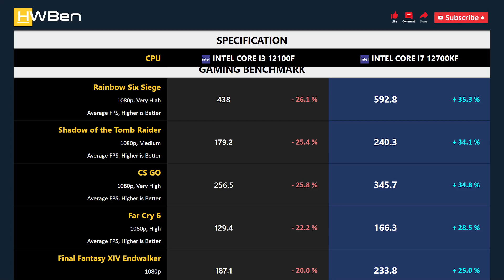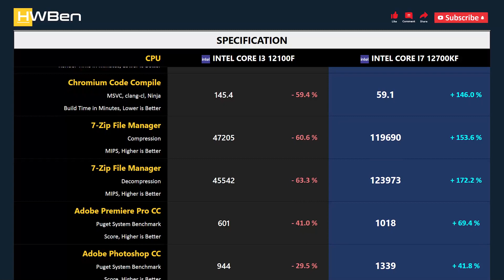CORE I3 12100F vs CORE I7 12700KF - Gaming & Productivity (RTX 3090 Ti)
Intel Core i3 12100F vs Intel Core i7 12700KF - Gaming & Productivity (RTX 3090 Ti)

GAMING BENCHMARK
1 - Rainbow Six Siege
2 - Shadow of the Tomb Raider
3 - CS GO
4 - Far Cry 6
5 - Final Fantasy XIV Endwalker

APPS BENCHMARK
1 - Blender
2 - Chromium Code Compile
3 - 7-Zip File Manager
4 - Adobe Premiere Pro
5 - Adobe Photoshop
6 - Power Consumption